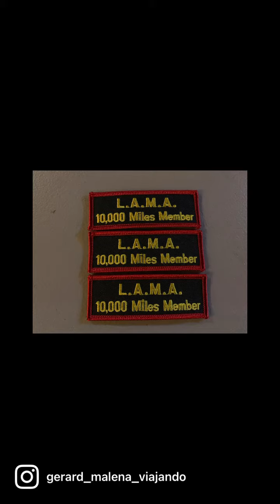20 de junio de 2023